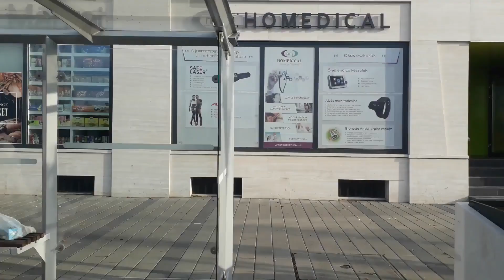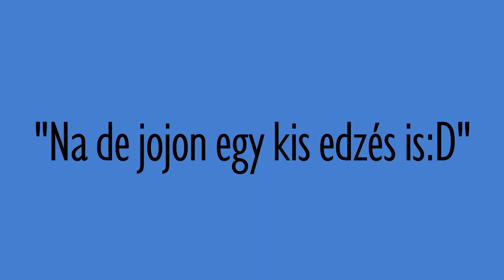Vlog #3/ Dunakeszi Dechatlon :)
Ez az egész csak egy napunk! (ne vegye senki komolyan)

Ha tetszett a videó nyomj rá egy likot.